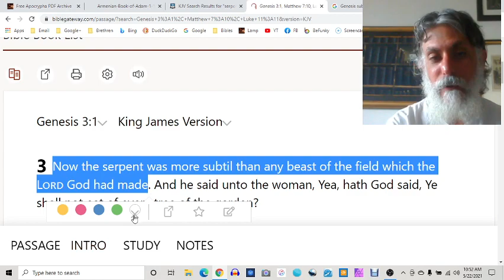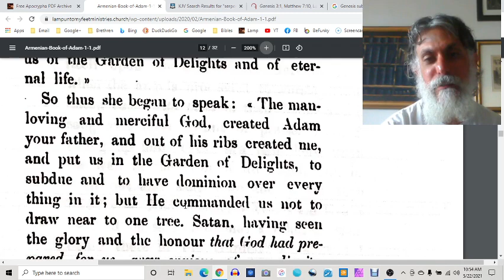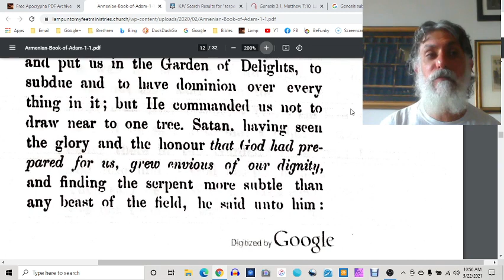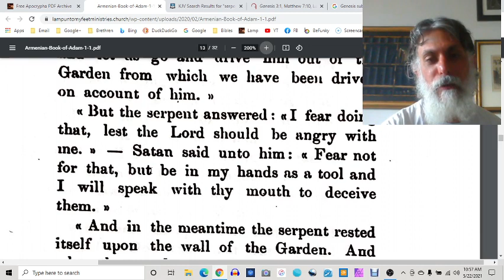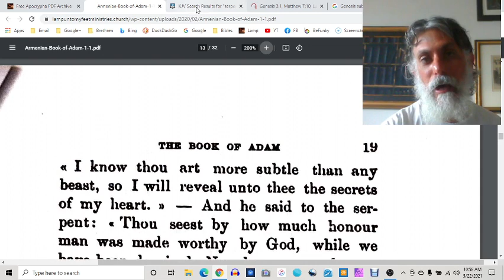Understanding the Truth of Gen 3:1: What Yeshua Truly Meant in Mat 7:10 & Luk 11:11 | Adam & Eve Lit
The story of the Serpent

Genesis 3:1
Now the serpent was more subtil than any beast of the field which the Lord God had made. And he said unto the woman, Yea, hath God said, Ye shall not eat of every tree of the garden?

Mat 7:10
Or if he ask a fish, will he give him a serpent?

Luke 11:11
If a son shall ask bread of any of you that is a father, will he give him a stone? or if he ask a fish, will he for a fish give him a serpent?

The following story runs consistent in almost all the Adamic Literature.

Armenian Book of Adam (starting at last paragraph of pages 12, on thru 13)